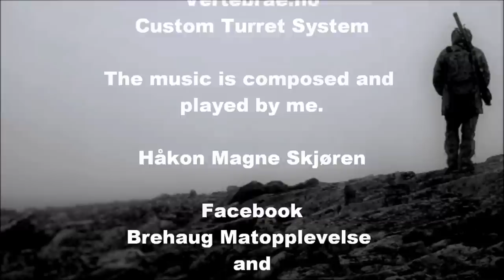Long Range Rondane nr47 Shoots a large reindeer buck, Caribou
Suddenly there more animals into the terrain ,Caribou. On day of the hunt No. 2 I got this guy in riflescope. A lone reindeer buck. Spent several hours trying to get the ri position catching up animal. When I finally came to the correct position, waited for 30 minutes for the animal to stand completely in perpekt position so I could simply place a perfet shot. The film tells the most part, therefore I have not put on any comments